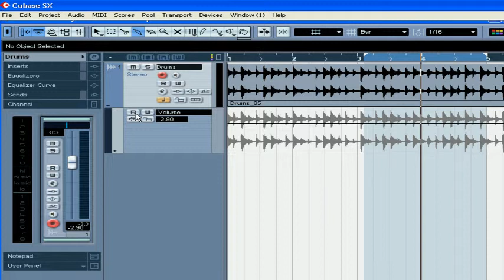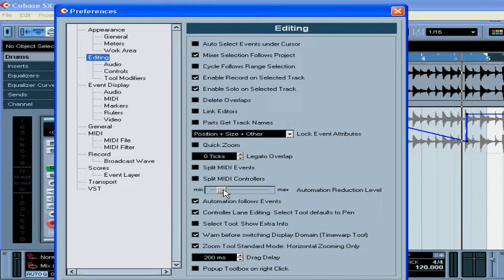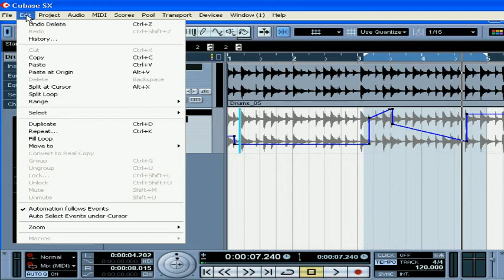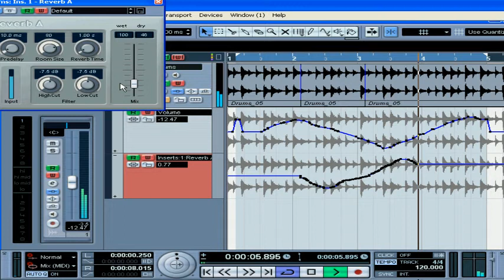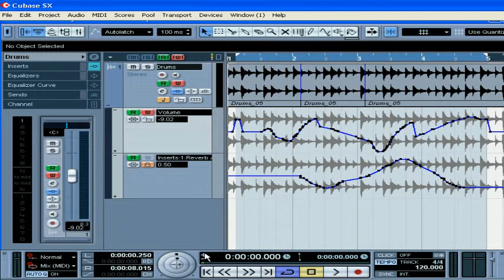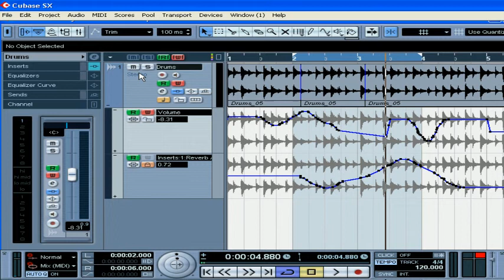Cubase SX 3 Tutorial - Lesson 21: Automation